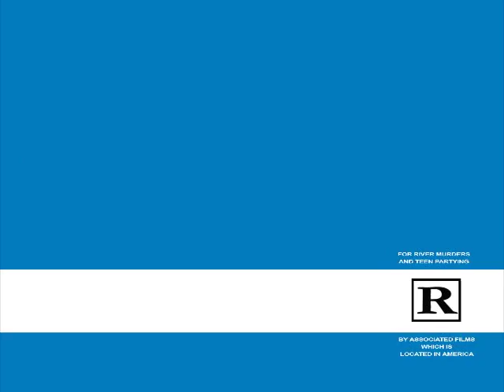Riverman - Trailer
The full trailer for the upcoming motion picture.

Written & Directed by Ralph Apel
Shot and Edited by Jeff Horn
Starring Matthew Clark, Jocelyn Jazwiec, Kelly Merrell, Benjamin Johnson, Anthony Ardisone and "?" as Riverman